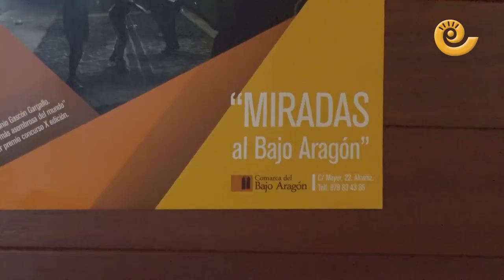Presentación Concurso de fotografía y relatos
Esta mañana se ha presentado en la sede de la Comarca del Bajo Aragón el nuevo concurso de fotografía y relatos "Miradas al bajo Aragón" y "Escríbelo". ¿Te animas a participar?